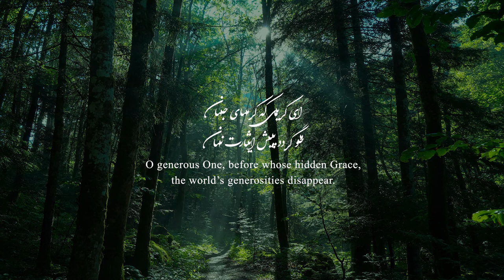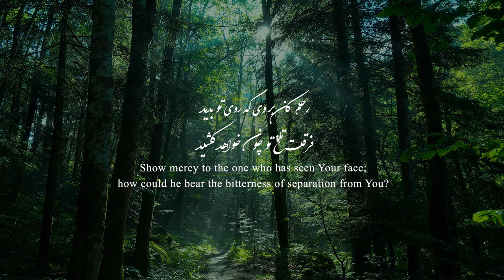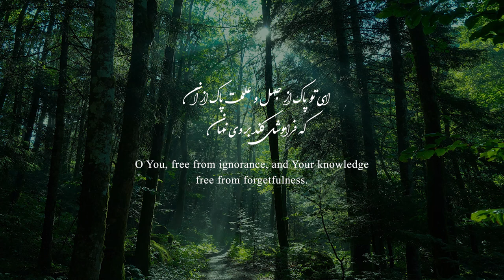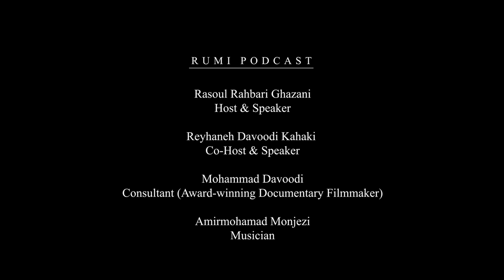25. How does Rumi ask for divine Forgiveness? (Part 1) Masnavi VI:176-178 | Rumi Podcast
🔹In this episode of our Rumi podcast, we examine Masnavi (Book VI, Sections 176-178) to uncover Rumi’s vision of divine Mercy. A Mercy that not only forgive but utterly transform the soul; A Mercy so vast it empowers the weak and humbles the strong. But how does Rumi ask God for this forgiveness?